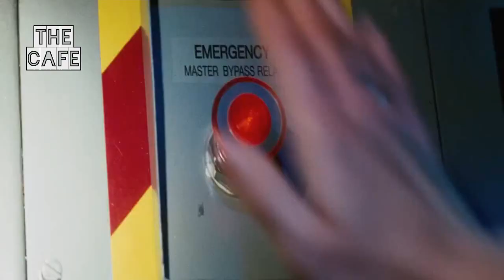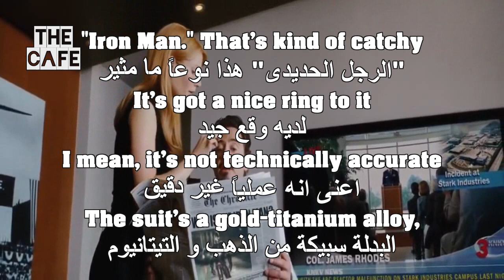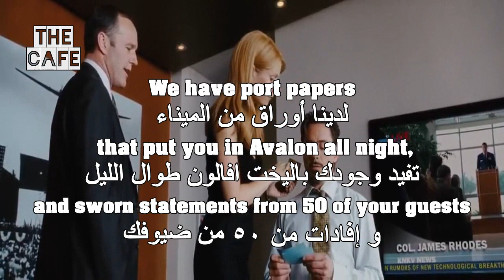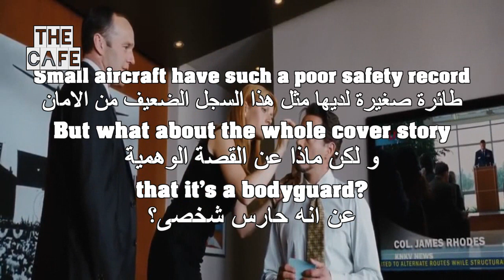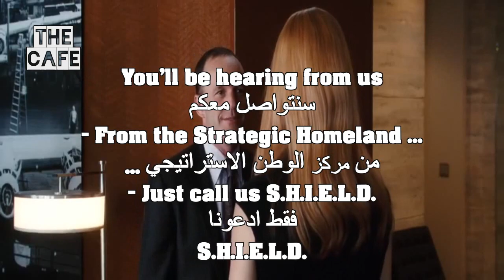Learn English Through Movies With Subtitles Iron_Man مراجعة الحلقة 49/50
أكثر طريقة فعالة لتعلم اللغة الانجليزية
 بإحترافية كاملة بدون كورسات و من المنزل بدون تكلفة,
الطريقة تعتمد فى الاساس على تحسين كلاً من السّماع و التحدث
من خلال تكرار الكلمات والجمل,
 فهى أشبه بمحادثة كاملة تحاكى تلك التى تحدث فى المجتمعات الناطقة بالانجليزية,
مع الاستمرارية ستلمس تحسناً ملحوظاً لتلك المهارتين
 يضاف اليهم مهارة القراءة و اتساع قاعدة مفرداتك لتتمكن من اجادة اللغة فى فترة قصيرة إن شاء الله بالمداومة و الاستمرارية
تابع ثلاثة مقاطع نقدمهم بشكل يومي, و شاهد اكثر من خمسمائة مقطع تم رفعهم إلى الأن

How can you speak with someone in a foreign language
 ?if you can't comprehend what they're saying
Studies have shown that listening makes up
about 45% of the time people spend communicating,
followed by speaking ‘about 30%’ reading ‘
about 15%' and writing about 10%’
Listening is the skill you will use the most
in Learning English, so let us do it my way

UCpbZSI7d41W4xEVtZHHzOSg